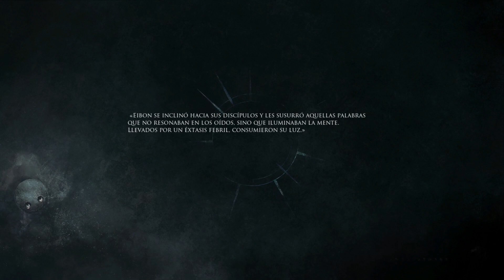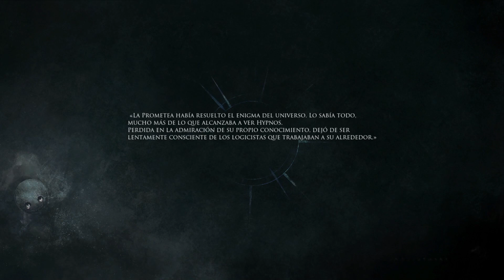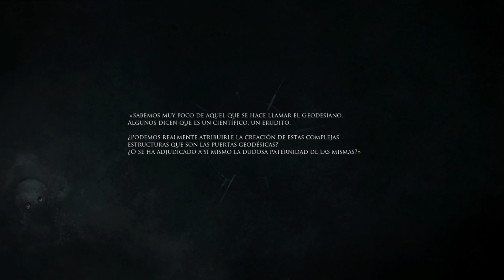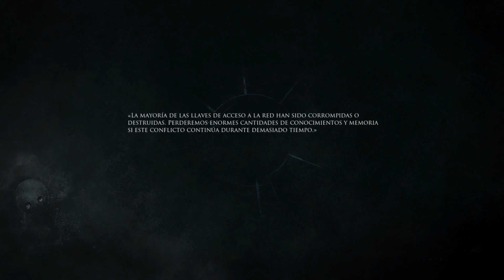Shattered - 02 - Explorando la Fortaleza Perdida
Después de emplear un control "original" (un viejo control de X Box 360), le hemos encontrado el gusto a este juego.

Intentamos ingresar infructuosamente en una antigua fortaleza, nos perdemos en el intento y terminamos llegando a un pueblito bastante pintoresco.

"Shattered: Tale of the Forgotten King" es un juego publicado en el año 2019 por "Redlock Studio", un juego de plataformas y aventura que recuerda bastante a la jugabilidad de Dark Souls con algunos toques de Kingdom Hearts; una combinación singular que ha llamado nuestra atención por su estética y los atisbos de lore que hemos percibido en nuestros primeros pasos.